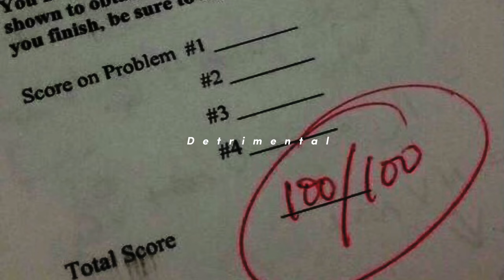Top Of My School - Katherine Lynn Rose (sped up)